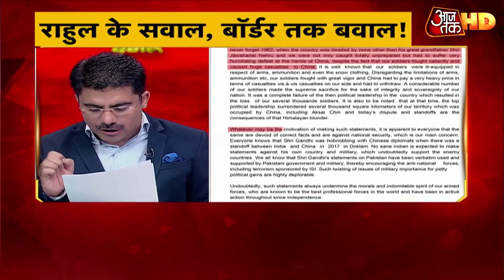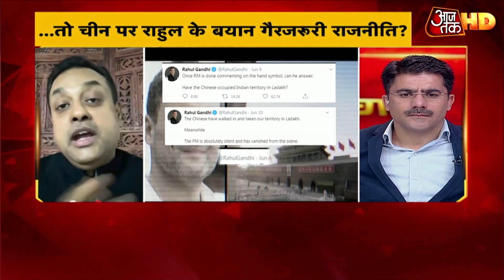Dangal में Sambit ने कसा तंज बोले- Congress के हिसाब से सारे फौजी भाजपायी नेता